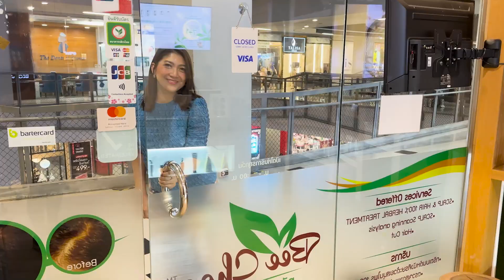🤰ถ้าแม่ๆ กำลังมองหาวิธีแก้ปัญหาผมร่วงหลังคลอดอยู่ ห้ามพลาดวิดีโอนี้เลยค่ะ🌿🌿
😞ปัญหาหนังศีรษะและเส้นผมที่กวนใจคุณแม่หลังคลอด
ไม่ว่าแม่ๆคนไหนก็ต้องเจอปัญหานี้ ร่วงเต็มเตียง กวนใจมากๆ😅
🤰🤰แอดมินมีวิธีรับมือฉบับธรรมชาติมาป้ายยาคุณแม่ทุกท่านค่ะ
มารับมือกับปัญหากวนใจด้วยทรีตเมนต์จากบีชูสิคะ มั่นใจ ปลอดภัย กับคุณแม่และเจ้าตัวเล็กแน่นอนค่ะ🥰👶👧🤱🤱🌿🌿